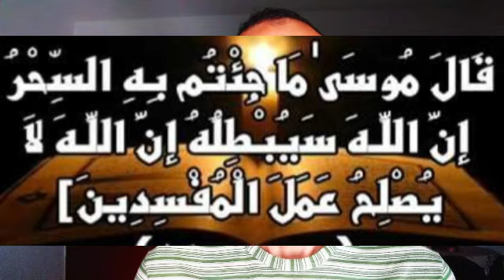اقوى تحصين من السحر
اقوى تحصين من السحر يمنع تجديد السحر